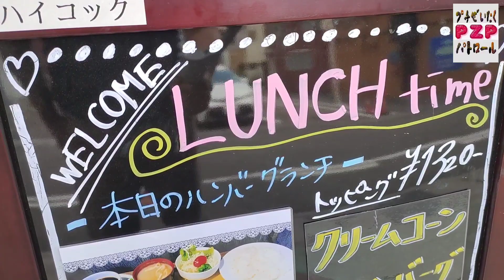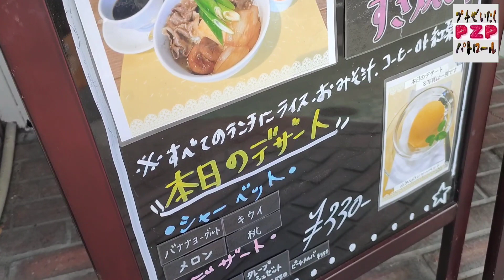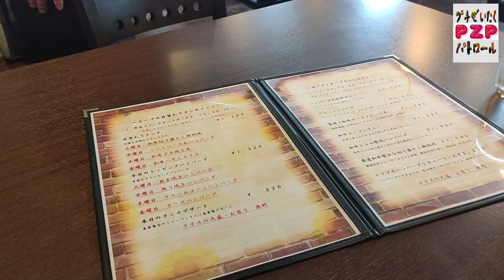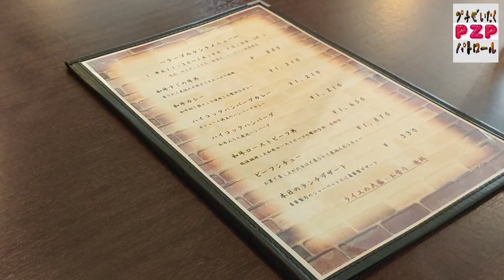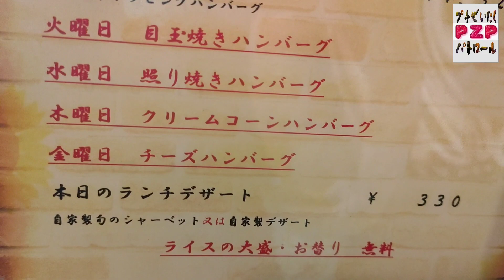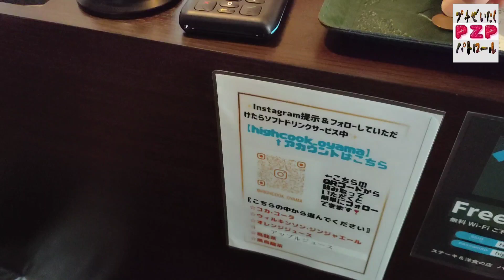ハイコック・ビーフシチュー（小山市）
気温が３５度あるので小山市にある
日陰の駐車場に車を停めてランチをしました。
ハイコックさんの駐車場は日陰でした。